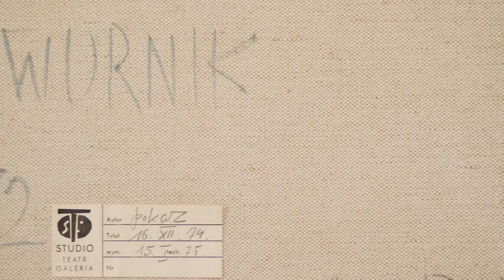Polswiss Art - Edward Dwurnik „Czego się gapisz", 1972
akryl, płótno / 114,5 x 146 cm
sygn. na odwrocie: E. DWURNIK 1972 NR. 72
na odwrocie papierowa nalepka z opisem pracy, nalepka wystawowa Galeri Teatru Studio, nalepka wystawowa BWA w Lublinie oraz nalepka przewozowa na Documenta 7 w Kassel

Aukcja Dzieł Sztuki 7 grudnia 2021
Dom Aukcyjny Polswiss Art
Katalog aukcji dostępny jest na naszej stronie:

Wystawa przedaukcyjna:
19 listopada – 7 grudnia 2021
Galeria Domu Aukcyjnego
ul. Wiejska 20, Warszawa

Skontaktuj się z nami i zarejestruj się na aukcję:
Licytuj online na stronie: online.polswissart.pl
lub za pomocą naszej aplikacji mobilnej – Polswissart